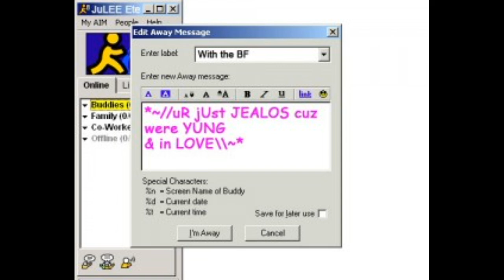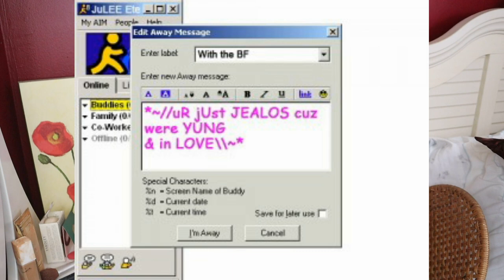Early 2000s Makeover | Trends When Adam Was Arrested (Hilariously Cringe)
To illustrate how long Adam has been unjustly incarcerated, I'm explaining the top trends the year he was arrested, while giving myself an early 2000's makeover. The whole blast from the past is hilariously cringy.

Stay strong.
Love strong.
You're one-day closer.
Xo,
Ro